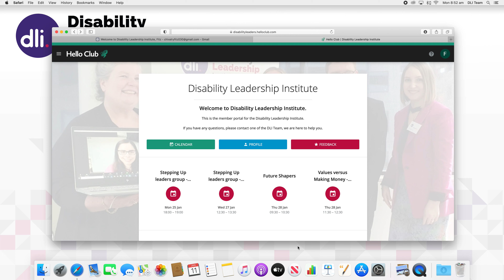Updating your Info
Quick walkthrough to show you how to update your personal information through the member portal.